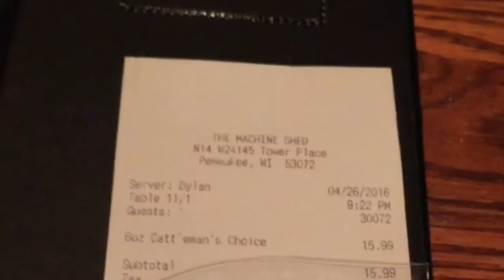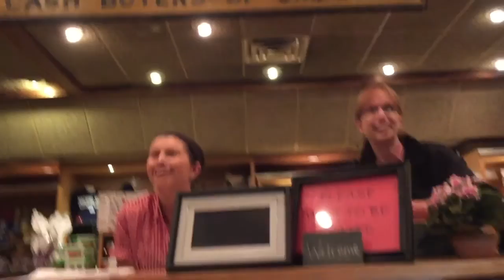Fui Maltratado no Restaurante - VLOG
Fui maltratado em um restaurante de Wisconsin mas compensou. Venha ver a melhor batata doce que ja comi!
Restaurante: The Machine Shed